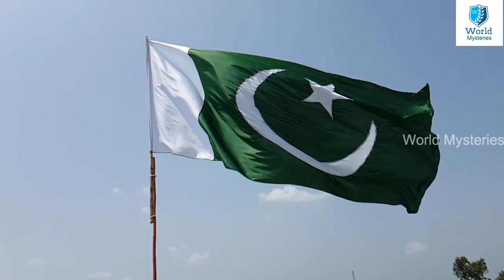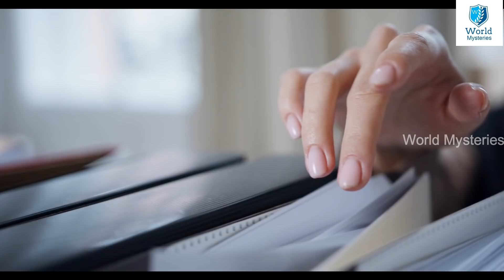కేవలం 3 గంటల్లో Rafaleని నాశనం చేసిన పాక్ .! 59000 కోట్ల నష్టాన్ని భరించిన భారత్ | India vs Pakistan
watch..దారుణంగా పాక్ నాశనం చేసిన Rafale Jet.! 59000 కోట్ల నష్టాన్ని భరించిన భారత్ || India vs Pakistan